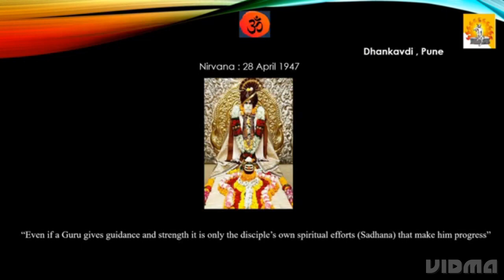satguru Manohar Das Maharaj bhajan satguru mile more sare dhokhe